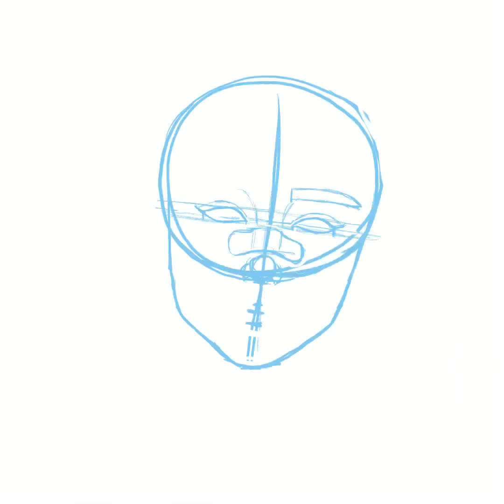procreate & ipad pro || draw portrait " ผู้หญิงและดวงดาว " || by :: punupunnnnnnn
รับจ้างวาดรูปนะคะ ยังไงสนใจติดต่อได้น้า
Line :: @case.bittersweet

• Tools  •
Drawing : Ipad pro , apple pencil , procreate

Pun.